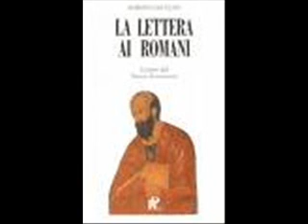1° parte-La Bibbia e il giornale.Teologia di Karl Barth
Letture 'La Bibbia e il giornale. Teologia di Karl Barth' con Fulvio Ferrario
dalla rubrica Radiotre "Uomini e Profeti" - puntata del 30 novembre 2008
Protagonista di questa puntata una delle più grandi figure del pensiero teologico del Novecento, il pastore protestante svizzero Karl Barth. Le sue riflessioni sulla fede, i suoi commenti ai testi delle Scritture, la sua passione politica, che si espresse in una strenua opposizione al Nazismo: a quarant'anni dalla morte, ne parliamo in questa puntata con Fulvio Ferrario, docente di Teologia Sistematica presso la Facoltà Valdese di Roma.

Karl Barth, Pace e giustizia sociale, Città Aperta, 2008
Hans Urs Von Balthasar, La teologia di Karl Barth, Jaca Book, 1985

Ferrario Fulvio
Nato a Milano nel 1958.
Professore ordinario di teologia sistematica presso la Facoltà valdese di teologia di Roma.

STUDI
Laurea in filosofia (Milano, 1980) e teologia (Roma, 1987); dottorato in teologia (Zurigo, 1993).

INCARICHI SPECIALI
Coordinatore della Commissione Consultiva per le Relazioni Ecumeniche della Tavola Valdese e del Comitato Esecutivo UCEBI.
Direttore della rivista "Protestantesimo".
E' professore invitato all'Istituto di Studi ecumenici San Bernardino di Venezia.
Membro del Comitato scientifico del Konfessionkundlichs Institut dell'Evangelischer Bund di Bensheim (Repubblica Federale Tedesca).
Membro supplente del Comitato Esecutivo della Comunità delle Chiese Protestanti in Europa.

AMBITI DI RICERCA
Nell'ambito della storia della teologia, Lutero, Barth e Bonhoeffer.
Nell'ambito della teologia sistematica è impegnato nella redazione di un volume sulla dottrina della parola di Dio.

PUBBLICAZIONI PRINCIPALI
La "sacra ancora". Il principio Scritturale nella Riforma zwingliana (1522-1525), Torino, Claudiana 1993.
Traduzione, introduzione e note al Piccolo e Grande Catechismo di Lutero, Torino, Claudiana 1998. Introduzione e note a La Cattività babilonese della chiesa, Torino, Claudiana, 2005 (con Giacomo Quartino).
Libertà di credere, Torino, Claudiana 2000.
Teologia come preghiera, Torino, Claudiana 2004.
Il protestantesimo contemporaneo, Roma, Carocci, 2007 (con Pawel Gayewski).
Sul perdono, Milano, Bruno Mondatori, 2008 (con Marco Bouchard).
Dio nella parola, Torino, Claudiana, 2008.

Ha inoltre pubblicato alcuni volumetti dedicati alla catechesi degli adulti: il Credo (1998), i Dieci Comandamenti (2001), Sacramenti? Battesimo e cena del Signore (2002), tutti editi dalla Claudiana, nonché diversi studi sul pensiero di Karl Barth e Dietrich Bonhoeffer.